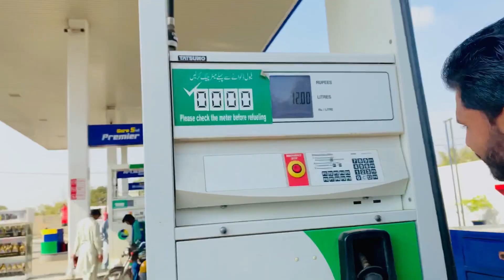Scrap Ki Gadi Load Ki